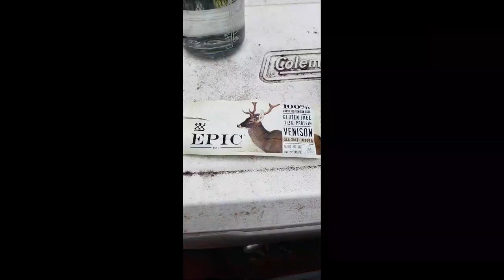Deer hunting in Blackwater State Forest. Feb 1 2021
Deer hunting in Blackwater State Forest, near Milton, Florida.  Feb 1, 2021.  Cold and windy day.